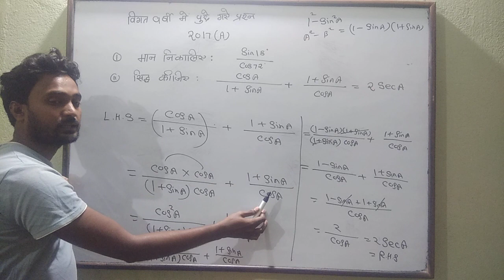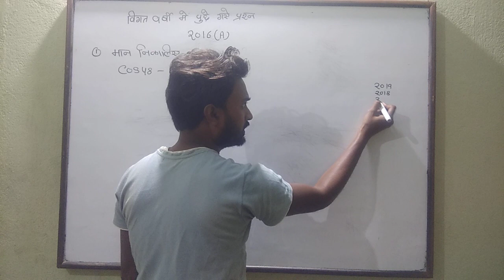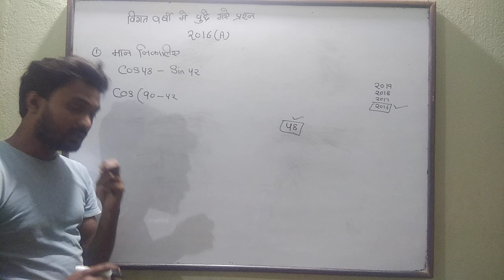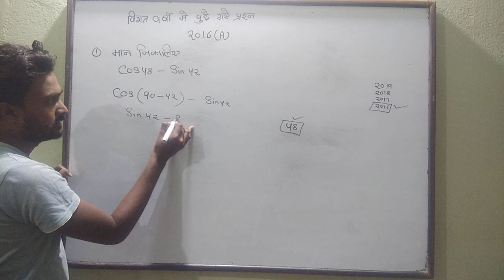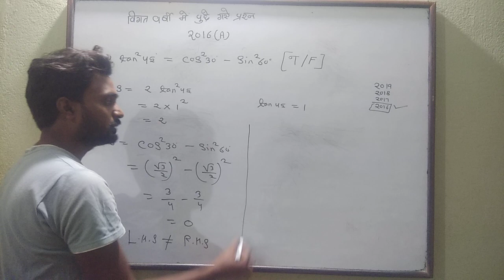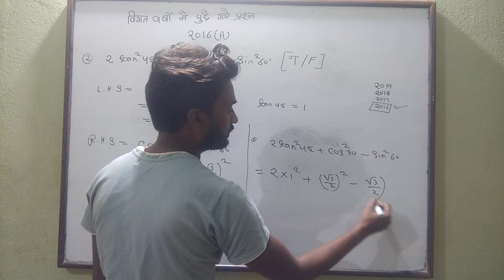Class 10 previous year question paper 2017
class 10
JAC Ranchi